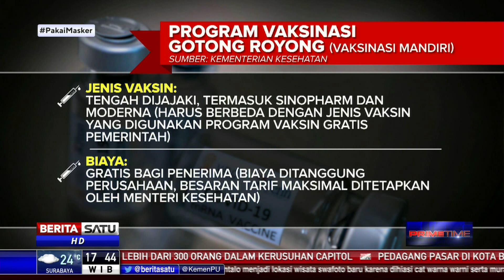Serba Serbi Vaksinasi Gotong Royong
Pengadaan vaksin yang akan digunakan untuk program vaksinasi gotong royong ditugaskan pada Kementerian BUMN dan Bio Farma. Dengan aturan pemberian vaksin secara gratis kepada penerima, perusahaan menanggung pendanaan dengan besaran tarif maksimal yang ditetapkan Menteri Kesehatan.